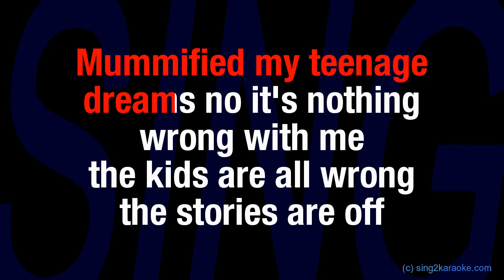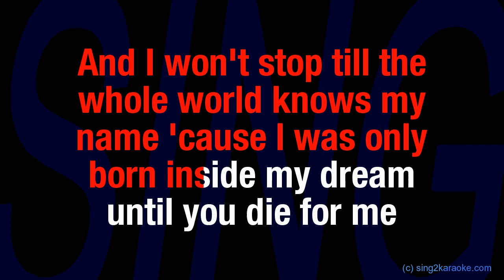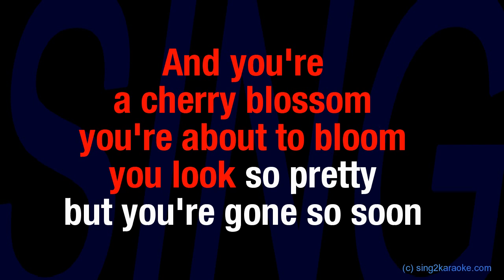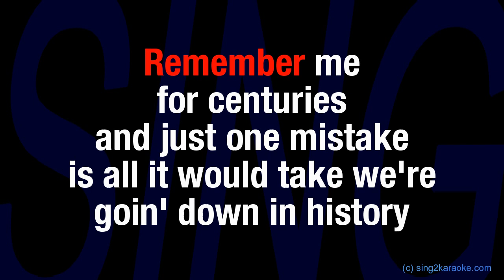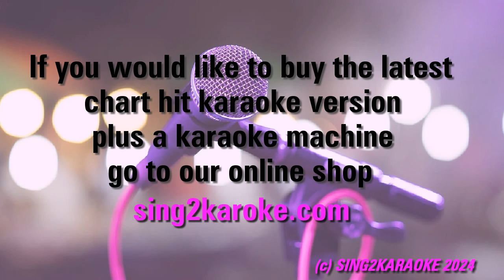Fall Out Boy Centuries (Karaoke Version) Lyrics